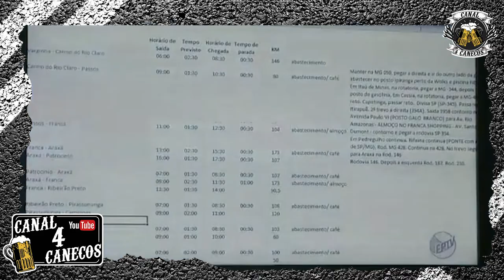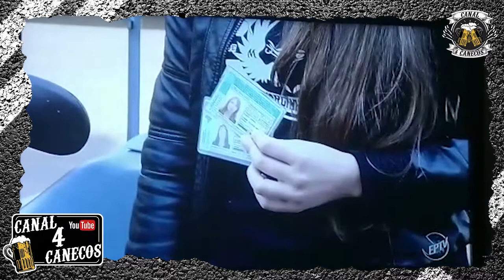VÍDEO DE N° 100#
Vídeo comemorativo de 100 videos no canal
muito obrigado a todos que nos dão apoio, vocês são demais.

Vamos contar como tudo começou